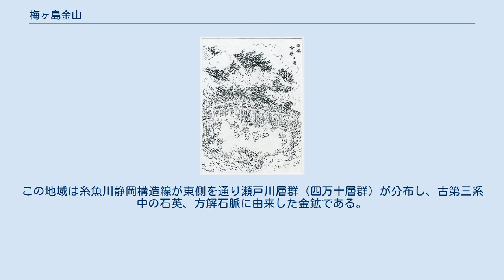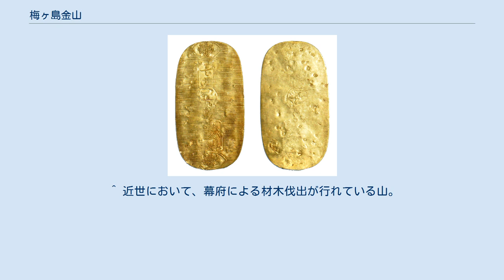梅ヶ島金山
梅ヶ島金山（うめがしまきんざん）は、駿河国安倍郡（現・静岡県静岡市葵区）で採掘されていた金山である。
現在は閉山。
 梅ヶ島金山は梅ヶ島村の日影沢金山（ひかげざわきんざん）、関之沢金山（せきのさわきんざん）、および入島村の湯ノ森金山（ゆのもりきんざん）などの総称であり、井川村の笹山金山（ささやまきんざん）を中心とする井川金山（いかわきんざん）も含めて、安倍金山（あべきんざん）と呼ばれる。
 梅ヶ島村においては仁徳天皇の代に初めて金を朝廷に献上しており、延喜2年（902年）にも産出があったという。
享禄年間には今川氏の治下に繁盛し、これを「元栄」（もとさかえ）、その後慶長年間の徳川氏の治下による繁盛を「中栄」（なかさかえ）と呼ぶ。
 『今川記』によれば安倍郡の金鉱は享禄以前から採掘され、永正年間以来、幕府や公家へしばしば金を贈っているという。
永正16年（1519年）には今川氏親が年礼金10両を幕府に進呈し、享禄4年（1531年）には氏親の兄にあたる、中御門宣胤の男の宣秀の許へ金を贈っている。
『実隆公記』には永正年間以来、今川氏から公家に金が贈られた記事が散見される。
永正14年（1517年）、今川軍が遠江守護の斯波義達の居城引間城を攻めた際、安倍の金堀衆らに城内の井戸を堀崩させて攻め落としたことが『宗長日記』や『今川家譜』に記されている。
 駿河侵攻の後、永禄年間末期には梅ヶ島金山は武田氏の直領となり、元亀元年（1570年）に梅ヶ島の地侍、百姓にあてた『武田氏朱印状』に「如前々可為御領所、然則存其旨、御上貢等可相勉」とある。
 武田氏滅亡後、やがて梅ヶ島は中村一氏の所領となるが、慶長3年（1598年）の豊臣氏の『蔵納目録』には「駿河九枚、駿河黄金山、中村式部少輔」とあり、この時代、諸国の金山運上額と比べても駿河の金山はそれほど盛山ではなかった。
 慶長小判 大谷崩 中村氏転封後、梅ヶ島は徳川氏の天領となり、慶長6年（1601年）頃から金抗の積極的開発が始まった。
今川時代は安倍川流域の砂金採集が中心であったが、江戸時代に入り坑道掘りすなわち間歩稼業も盛んに行われるようになった。
産金は当初は駿府の小判座（金座）で慶長小判に鋳造され、慶長17年（1612年）に駿府金座が銀座と共に江戸へ移転した後も、棹金は江戸に送られ小判の材料とされた。
慶長の盛山は元和年間頃もなお継続したが、その後衰え、金山は幕府直轄から村請に変更となった。
梅ヶ島村・井川村共に米作は皆無に等しく少量の麦・雑穀・芋などを作り、木材・桑・茶などがこれを補充していた。
このような生産条件により村民にとって採金稼業は常に重要性を持っていた。
慶長年間の坑道掘りは日傭労働の供給源となっていたと推定される。
 貞享元年（1684年）には駿府町人桑名屋六郎兵衛ら28名が、代官近山六左衛門を通じ5年限りとして勘定奉行の許可の下、日影沢金山を開発して繁盛を取り戻し金6000両余を運上していた。
貞享3年（1686年）には出金も少なくなり荷分山となり、無用となった梅ヶ島・入島・井川七ヶ村の鏈御蔵御番所が入札を以て払い下げられている。
5ヵ年の期限後、御手山となったが元禄4年（1691年）には村請となった。
 ところが、宝永4年（1707年）に起こった宝永地震によって間歩が崩壊したため、坑道を維持管理し坑内の水抜きを行うため金山の開発を請負った商人桑名屋六郎兵衛は正徳3年（1713年）、時の代官鈴木小右衛門に御金3500両を7年賦で拝借を願い出るに至った。
この地震では金山に近い安倍川支流の大谷川源流で大規模な大谷崩が発生し土砂が流れ天然ダムを形成して大池が出来、梅ヶ島村仏山御林は湛水により年々埋没した。
享保7年（1722年）には御林の2/3が埋没するに至り枯木も多くなり、廻り道を余儀なくされ冬は雪により百姓らも通路に難儀したため梅ヶ島村名主埜右衛門は代官所に百姓救済のため舟道具作製用の枯木を払い下げ頂くよう請願した（『秋山家文書』）。
 宝永5年・6年（1708・1709年）は金山留山となり保護のため採掘が禁止され、村民は困窮し村請を申請した。
翌宝永7年（1710年）から正徳2年（1712年）までは乾字金7両の運上で村請、正徳3年（1713年）から享保6年（1721年）までは新金3両3分運上で桑名屋が請負った。
 享保17年（1732年）から5年間、江戸町和久屋源左衛門が試掘を行い、村民が追堀役金を上納し、廃鉱石や砂金を採取...